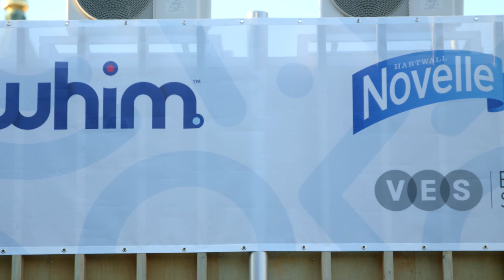Live concert at Allas Sea Pool - Pyhimys